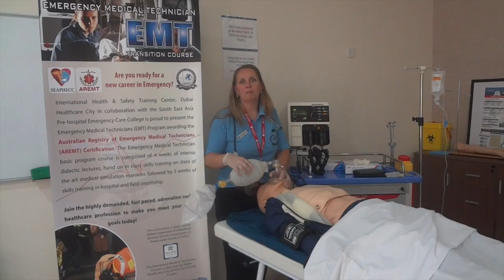Emergency Medical Technician EMT Basic Course IHSTC Dubai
This video is about Emergency Medical Technician EMT Course IHSTC Dubai.

Emergency Medical Technician Class is the entry-level course for Emergency Medical Services, Ambulances, Hospitals, Fire fighting, Remote Site Medic and most other Medical Fields. This course teaches the necessary skills for successful completion of the Australasian Registry of EMT requirements for EMT Level Certification. Successful completers should be able to pass the Basic Level AREMT Manipulative skills test and the AREMT written exam. This course follows National DOT and American Heart Association 2010 Guidelines.

For More information on our EMT- Basic Course

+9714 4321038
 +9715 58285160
OR